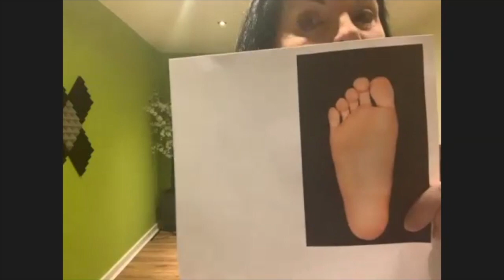WDC Zoominar -29.09.2020 - Barbara McColl Stopford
the lecture title is: "The importance of legs and feet"
Enjoy this great lecture!